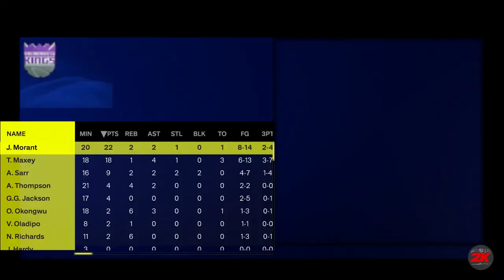NBA 2K25 Online League - LaMelo vs. Morant! | MyNBA Eras